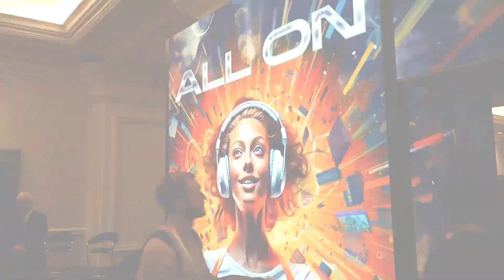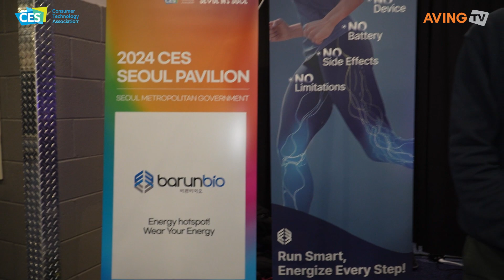BarunBio Unveils' WE-STIM' Leggings at CES 2024, Harnessing Wearable Electric Stimulation Technology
BarunBio (CEO Hong Jin-gi) participated in the global media event' CES Unveiled' on January 7 (local time) before the official opening of CES 2024.

The company, known for its extensive research in micro-energy technology over a decade, has developed an advanced line of 'athleisure' apparel called 'WE-STIM' (Wearable Electric Stimulation). This product range aims to maximize user exercise performance through innovative functionalities based on micro-electric energy technology.

The leggings introduced under 'WE-STIM' were selected for an innovation award at CES 2024, proving their technological distinctiveness and market competitiveness. These leggings stand out for harvesting micro-electricity generated during daily movements without separating batteries or electrical components.

WE-STIM delivers the harvested energy to the user's muscles during exercise, promoting continuous functional activation. This results in improved exercise performance, accelerated muscle recovery, and reduced fatigue. According to actual exercise experiment results, the electrical stimulation provided by the conductive fibers in WE-STIM enhances user exercise performance by 30% and reduces muscle fatigue by an average of 6%.

Furthermore, WE-STIM aids in accelerating recovery during rest, alleviating everyday muscle pain, swelling, and more. Hong Jin-gi, CEO of BarunBio, expressed his enthusiasm about the CES Unveiled event, stating that it provided a rare opportunity to meet with foreign journalists and influencers with extensive insights into the industry.

CEO Hong mentioned, "While there are many ways to expand contact with general consumers or customers to provide direct feedback on product satisfaction at domestic and international exhibitions, opportunities to meet with foreign journalists and influencers with broad insights into the industry are rare. We expect to obtain unexpected questions and improvement points from them."

He explained the company's decision to participate. He stated, "Although we have continued to sell the WE-STIM product line without much marketing since its launch, we plan to deploy a different promotional strategy after CES 2024 participation and innovation award selection. This participation in Unveiled is one of those plans, and we hope to make our products and technology known to more people globally through the global media."

The Consumer Technology Association (CTA) hosts CES, the world's largest IT exhibition held annually in Las Vegas, USA, allowing visitors to grasp global trends in the home appliance industry at a glance. AVING News, covering CES for 18 consecutive years, has been reporting CES news worldwide since 2006 and selecting the best innovative products, companies, and technologies through 'BEST OF CES' and 'BEST OF MADE IN KOREA.' Additionally, through 'AVING LIVE,' they deliver real-time CES issues.

The CES 2024 Seoul Pavilion is being operated on the most historical scale since Seoul's first participation in CES in 2020, with the largest exhibition area, number of participating companies, and supporter numbers. The Seoul Pavilion, which has collaborated with 13 institutions, is essential in Seoul's endeavors to establish itself as a startup hub. Among the participating companies in the Seoul Pavilion, 17 received innovation awards, proving their capabilities. Participating institutions include SBA, Seoul Bio Hub, Seoul Campus Town, Yangjae Innovation Hub, Gwanak-gu, Yonsei University, Korea University, Chung-Ang University, Sogang University, Kookmin University, Hanyang University, and Kyunghee University, totaling 13. Seoul City and institutions and supporters participating in industry-academic cooperation are matched 1:1 with companies, with a maximum of 85 supporters participating.